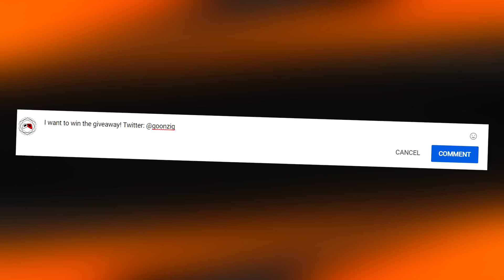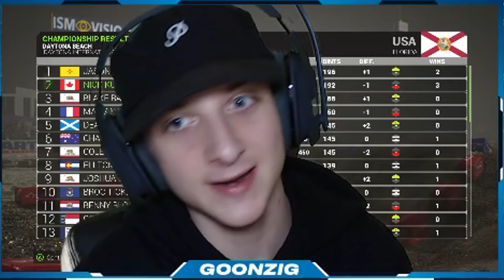a MOMENT I will NEVER FORGET at DAYTONA!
So guys and girls we are back with another episode of our STOCK 450 career mode playthrough in Monster Energy Supercross: The Official Videogame 2! It is a 17 round series & we are battling with Jason Anderson for the Red Plate! Daytona is wet and rainy in this episode so ENJOY!

HAVE A VIDEO IDEA?

IGNORE: supercross game,supercross game 2,supercross the game 2 championship,supercross game 2 gameplay,supercross the game 2,supercross 2 career gameplay,supercross the game 2 career series,supercross 2 triple crown,supercross the game series,supercross 2 career,supercross 2,ama supercross game 2,monster energy supercross 2,ama supercross 2019 game,supercross the game 2 triple crown,supercross 2 the game,450 Career,Realistic AI,Career mode,gameplay,Playthrough,SX